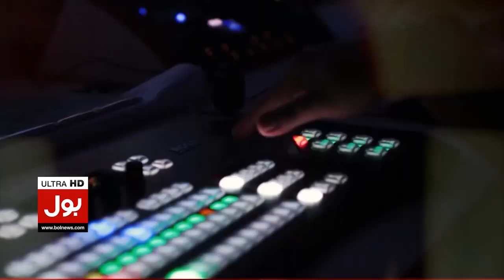Petrol Price Hike | BOL News Headline At 2 PM | Ishaq Dar's Economic Policies Failed